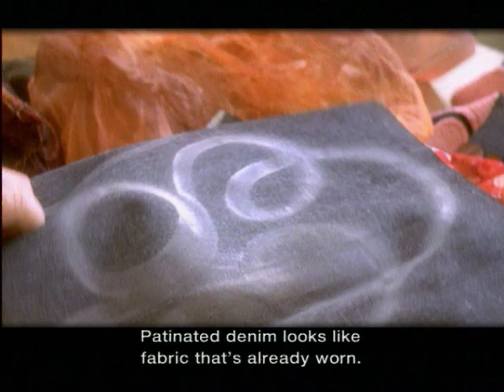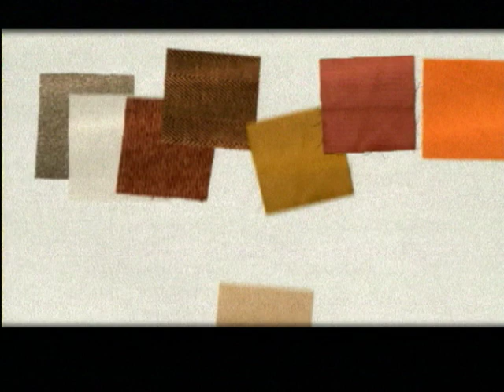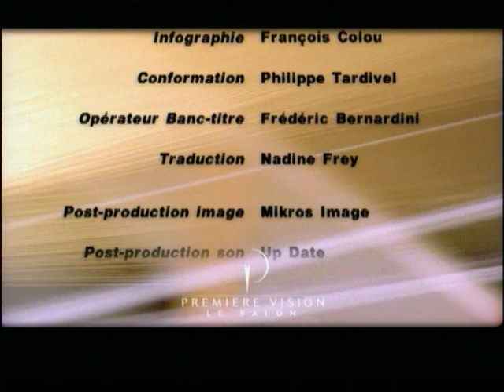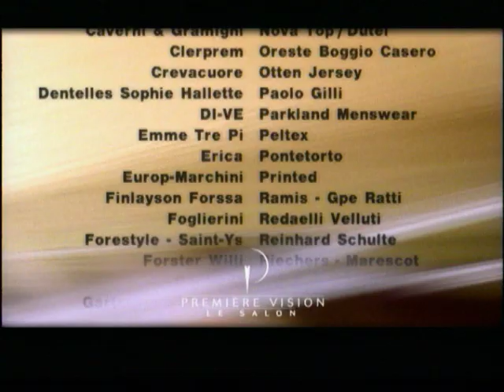Salon PREMIÈRE VISION : A TOUCH OF CLASS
Film réalisé en 2000, commandé par le Salon textile PREMIÈRE VISION.
Réalisation et Entretiens : Alain-Charles Beau
Direction artistique : Richard H
Direction de Production : Laure Stichelbaut
Image : Stéphane Fontaine

Son : Philippe Garnier
Montage : Christophe Petiprez
Mixage : Jean-Louis Réglain
Production : Melting Prod, Mikros Image
Déposé en 2012 à la Bibliothèque Nationale de France. Notice N° : FRBNF42541917.